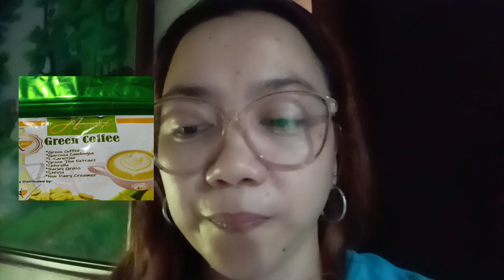ELECTION DAY! EXCITED NAKO BUMOTO✌️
election na! keepsafe everyone and vote wisely✌️